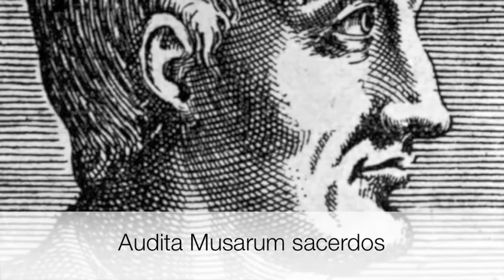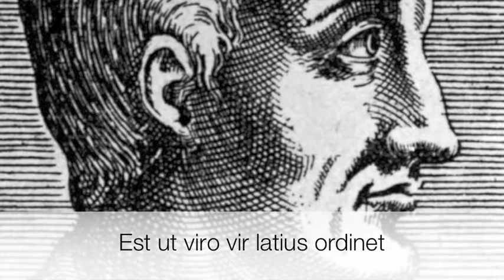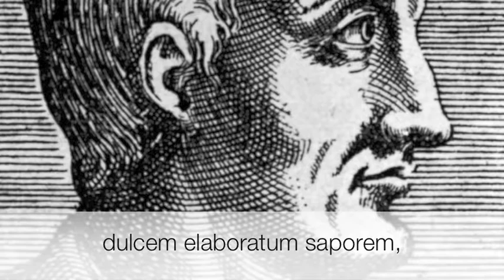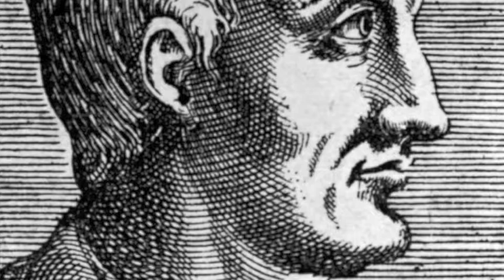Horace Podcast - Ode 3.1.mov